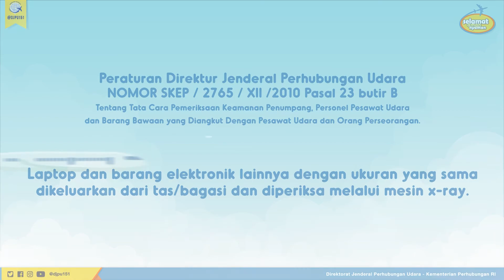Laptop Harus Dikeluarkan Dari Tas/Bagasi Dan Diperiksa Melalui Mesin X-ray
SobatAviasi, keamanan penerbangan merupakan salah satu bagian terpenting dalam mewujudkan keselamatan penerbangan. Untuk itu pengamanan terhadap barang-barang yang berpotensi dapat menganggu keselamatan penerbangan harus diperketat. Termasuk di antaranya terhadap barang elektronik seperti laptop dan barang elektronik lainnya dengan ukuran yang sama.

Barang-barang tersebut boleh dibawa terbang dengan pesawat namun saat pemeriksaan di Security Check Point harus dikeluarkan dari tas/bagasi dan diperiksa melalui mesin x-ray seperti yang tercantum dalam SKEP/ 2765/ XII/ 2010.

Mari kita jaga ketertiban, keselamatan dan keamanan bersama agar penerbangan kita selalu SelamatAmanNyaman Selamanya.